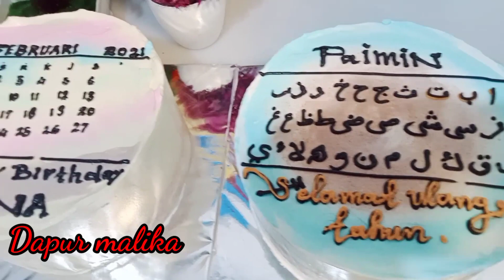Cara membuat kue ulang tahun kalender simpel dan mudah untuk pemula | kue hijaiyyah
cara membuat kue ulang tahun kalender, mudah dan simpel untuk pemula cepat dengan modal yg sedikit tidak terlalu ribet sangat cocok untuk pemula yg ingin mencoba kue ulang tahun kalender, ini cuma menggunakan cover buttercream kalender di bulan februari tahun ini ,cuma sampai tgl 28